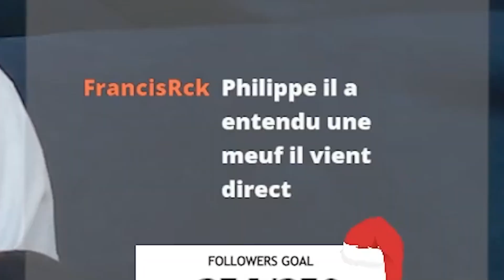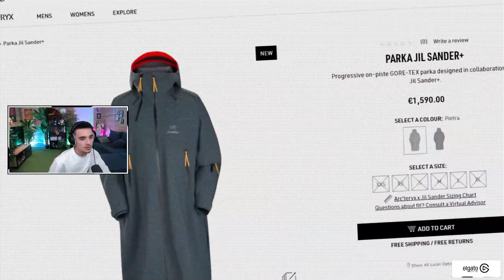FILIPE DRAGUE UN TRANS SUR TWITCH ! + jeu d'horreur avec Mehdi 🥵 (j'ai peur)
Aujourd'hui Nouvel Vidéo !
Nouveau Best Of ! Sur Fortnite et Pacify !
Merci à : Mehdi, Filipe, IzaaKi et XRebeccaX

Nouvelle Album "ARGENT=LIBERTÉ" Disponible sur toutes les Plateformes de Streaming ! 🎵

Monteur Vidéo : SRUSHUR - (Première Pro)
Monteur Miniature : SRUSHUR - (Pixlr X & E)